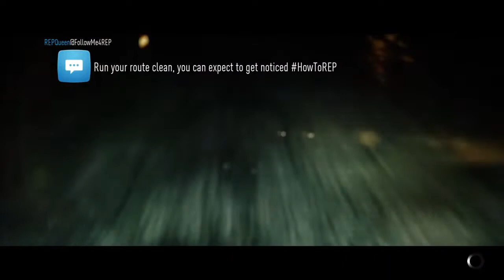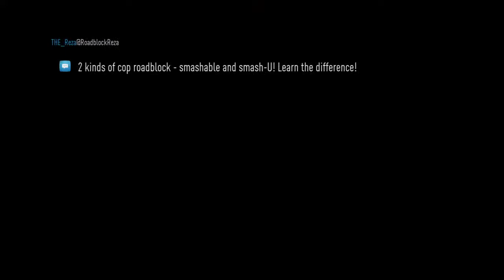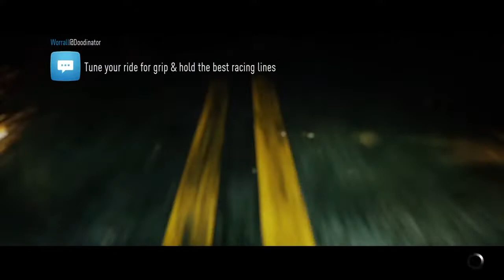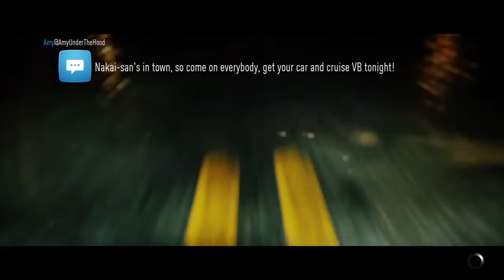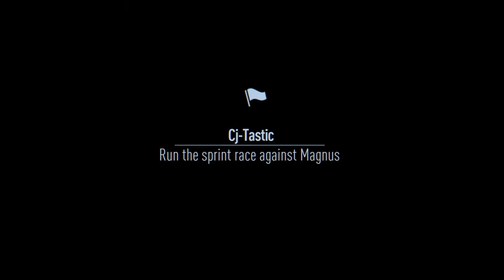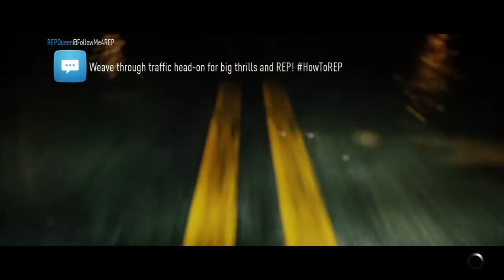NEED FOR SPEED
Willer 2131